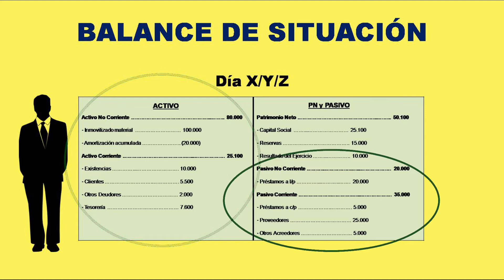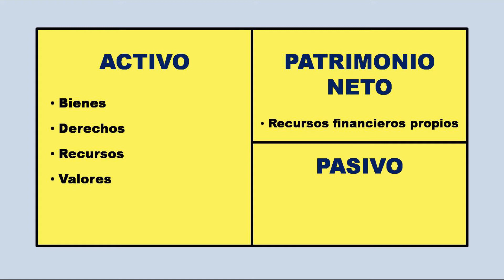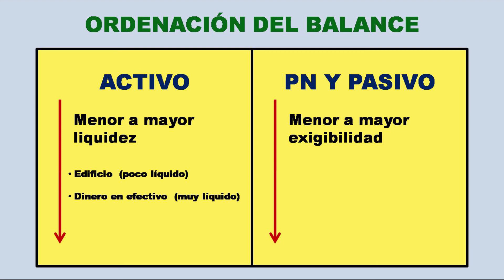El Balance de Situación o General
En este vídeo, explico que es el Balance de Situación o General, que elementos patrimoniales lo forman y qué criterios se deben seguir para su elaboración.

¡¡¡Muchas gracias!!!